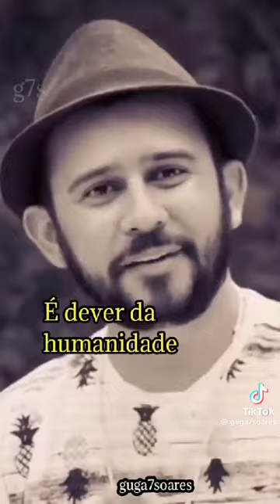Feliz Dia Das mulheres 😍